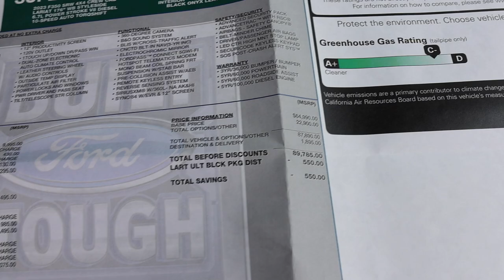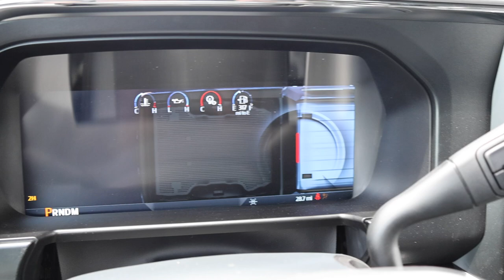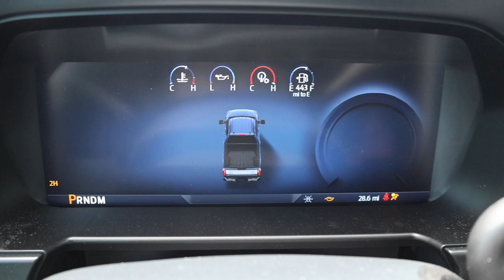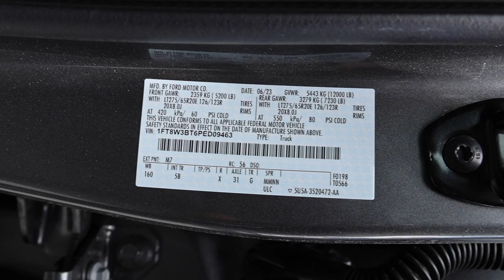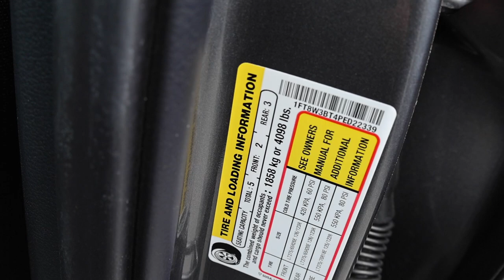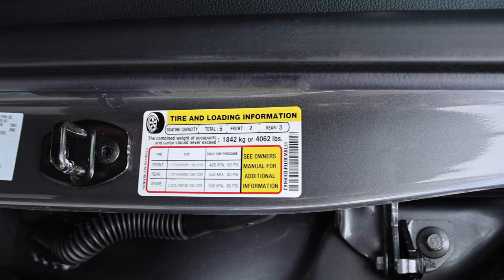2023 Ford F350 Longbed VS Shortbed: I'm Shocked How Many Advantages The Long Bed Has!!!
The 2023 Ford F350 Super Duty Long bed has some advantages that are hard to overlook!

Special Thanks to: Larry H Miller Super Ford SLC

ANDERSEN HITCHES | RV Accessories | Trailer Jack Block Bag

Shocker HD Air Receiver Hitch with Dual Ball Mount

B&W Trailer Hitches Tow & Stow

10.2-inch iPad (Wi-Fi + Cellular, 64GB) -